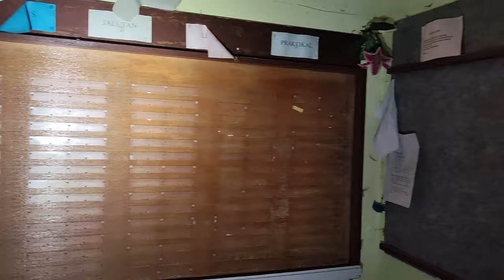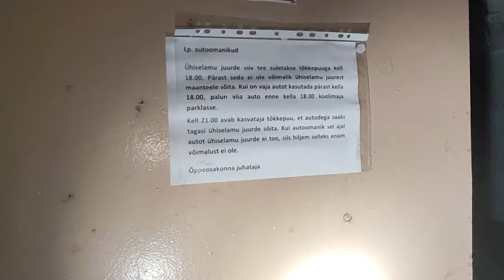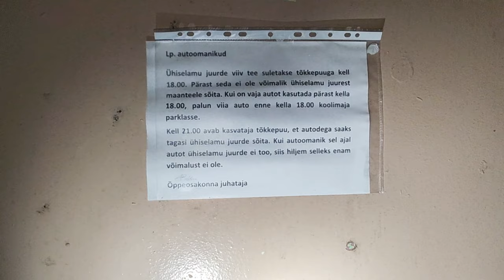Ледяной Плен в Общаге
Ледяной Плен Заброшенная Общага